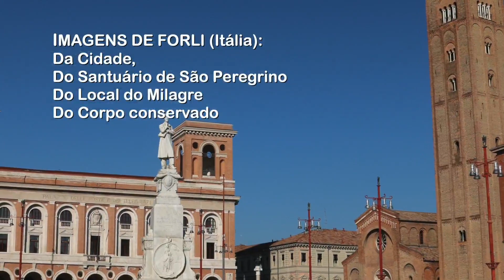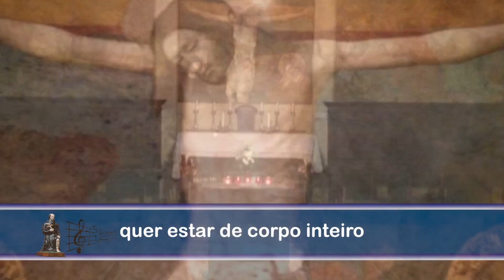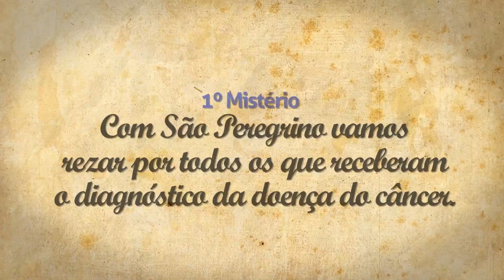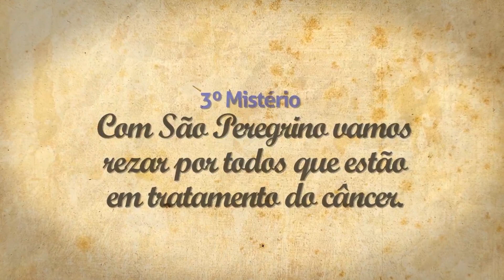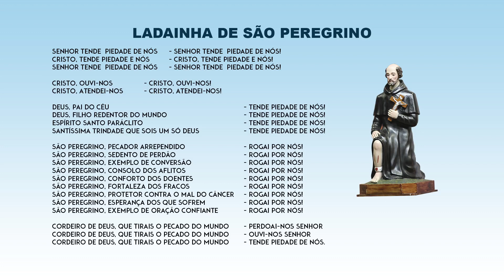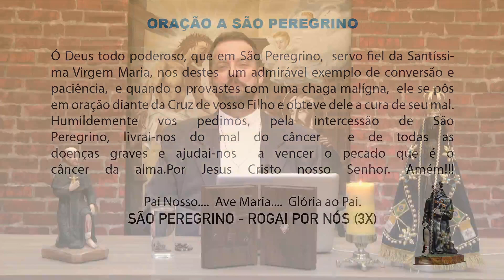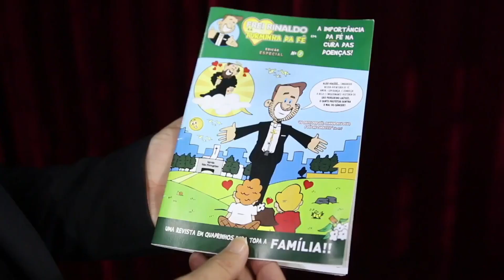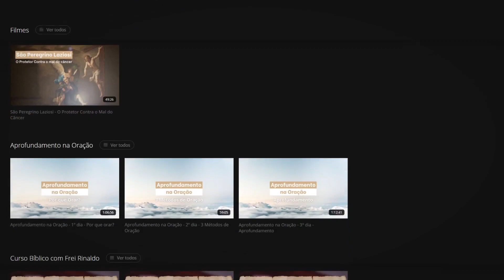Novena de São Peregrino | 9º Dia - Dia 3 de Julho de 2022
Alô você...

Apoio:

Pampulha Pães e Doces
   Endereço: Av. Dr. João Baptista Soares de Queiroz Júnior, 2461 - Jd das Industrias,     São José dos Campos - SP

* Acompanhe nossos programas pela TV:

Deus abençoe hoje e sempre!